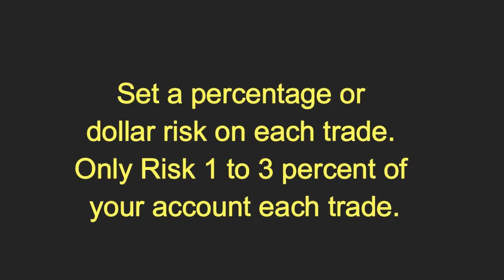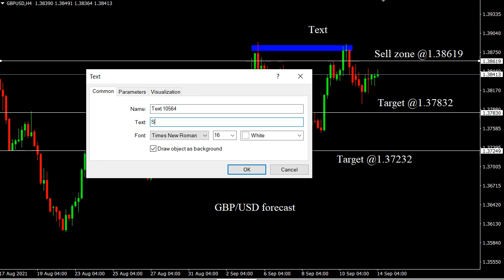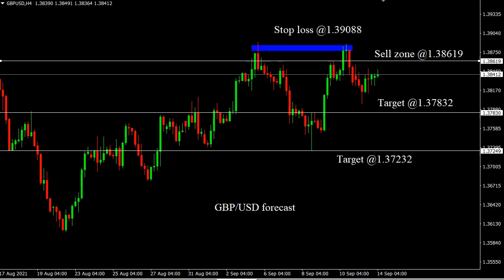GBP/USD 14/9/2021 Daily Signals Forecast Outlook Potential Trade Gold